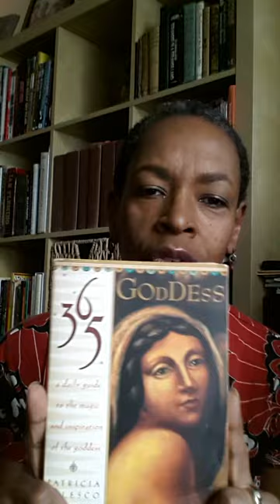Queen Bee Bookshelf: "365 Goddesses" by Patrica Telesco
Great reference tool for discovering your Goddess model.